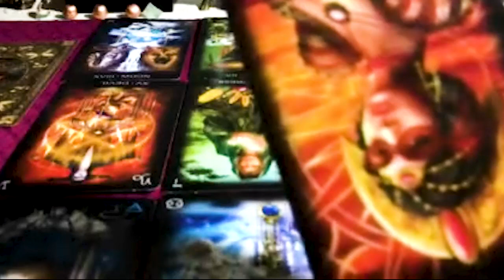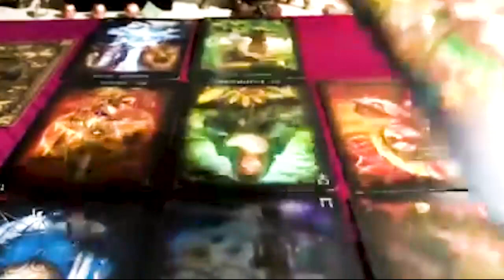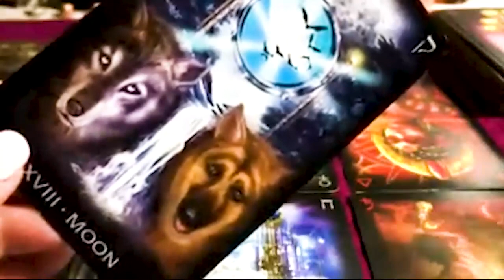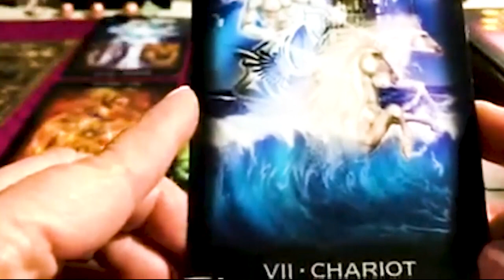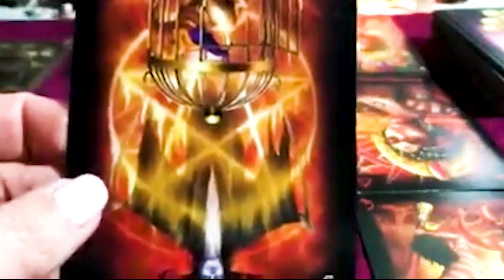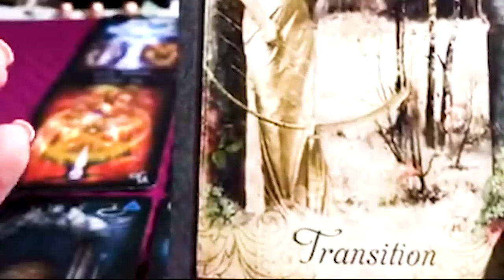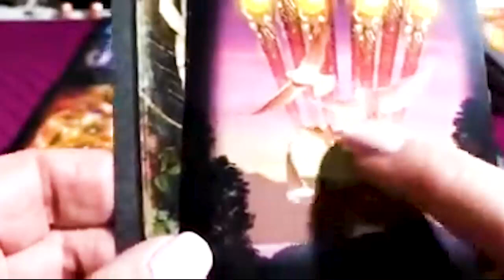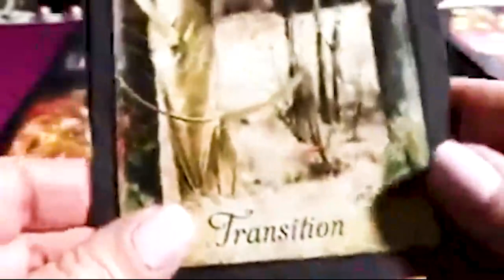CANCER FEBRUARY 2024 - THEY WILL COME BACK, FIND BALANCE! CANCER FEBRUARY TAROT LOVE READING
Hello!!!